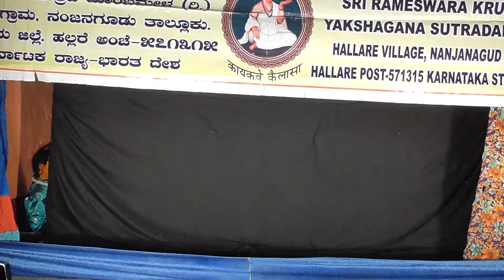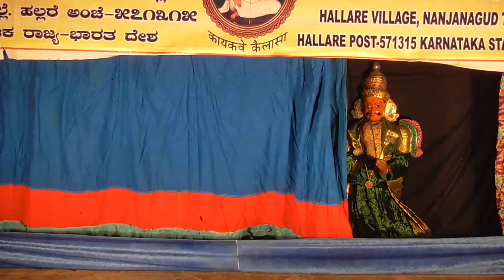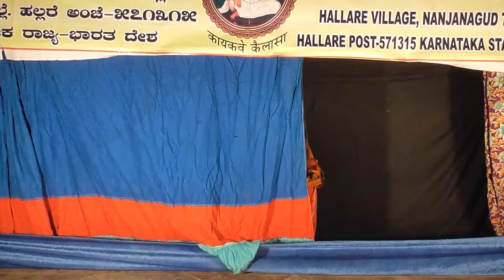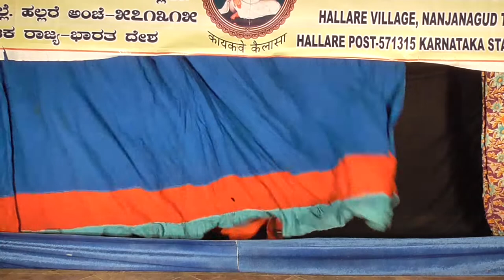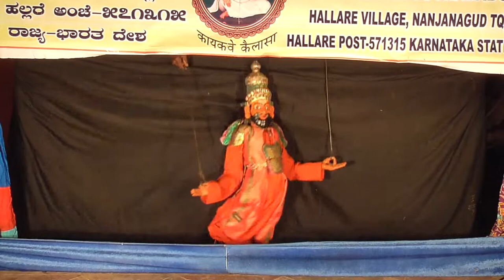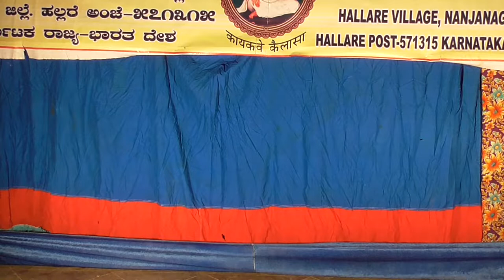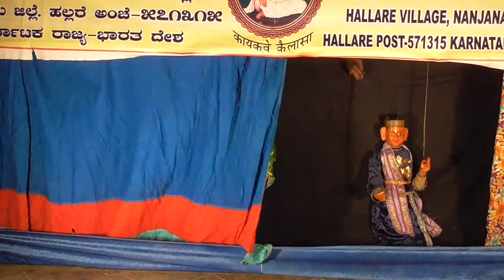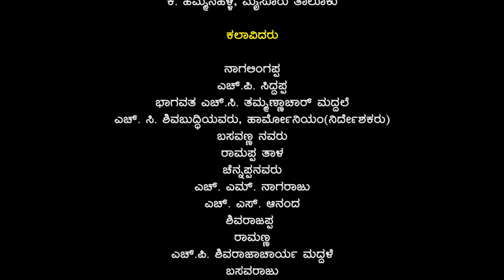Satyaharishchandra prasanga - Puppet Show | ಸತ್ಯಹರಿಶ್ಚಂದ್ರ ಪ್ರಸಂಗ - ಬೊಂಬೆಯಾಟ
ಶ್ರೀ ರಾಮೇಶ್ವರ ಕೃಪಾಪೋಷಿತ ಯಕ್ಷಗಾನ ಸೂತ್ರದ ಬೊಂಬೆಯಾಟ ಮೇಳ
ಹಲ್ಲರೆಗ್ರಾಮ, ನಂಜನಗೂಡು ತಾಲೂಕು, ಮೈಸೂರು ಜಿಲ್ಲೆ. ಹಲ್ಲರೆ ಅಂಚೆ 571315

23 ಎಪ್ರಿಲ್ 2018ರಂದು
ಹಲ್ಲರೆ ಶ್ರೀಗುರುಮಲ್ಲೇಶ್ವರ ದಾಸೋಹಮಠದಲ್ಲಿ ನಡೆದ ಯಕ್ಷಗಾನ
ಸತ್ಯಹರಿಶ್ಚಂದ್ರ ಪ್ರಸಂಗ

ಈ ಬೊಂಬೆ ಕುಣಿತ ಬಹಳ ಜನಪ್ರಿಯವಾಗಲು, ಜನರಿಗೆ ದೇವ ದಾನವರ ಮುಖವರ್ಣಿಕೆ, ವೇಷ ಭೂಷಣಗಳು ಪರಿಚಯವಾಗಿ, ಭಯ ಹೋದ ಬಳಿಕ ಮಾನವರೇ ವೇಷ ಕಟ್ಟಿಕುಣಿಯಲು ಹೊರಟರು. ಜನರಿಗೆ ದೇವ ದಾನವರ ಚಿತ್ರ ಒಗ್ಗಿತು ಅಲ್ಲದೇ ಭಯ ದೂರವಾಯ್ತು. ನಂಜನಗೂಡು, ಚಾಮರಾಜನಗರ, ಗುಂಡ್ಲುಪೇಟೆ ಸುತ್ತಮುತ್ತಲಿನ ಪ್ರತಿಯೊಂದು ಹಳ್ಳಿಯಲ್ಲೂ ಇದೊಂದು ಜನಪ್ರಿಯ ಸುಲಭ ಮನೋರಂಜನೆ ಕಲೆ ಆಯ್ತು. ಹಾಡು, ಮಾತು ಎಲ್ಲಾ ಸೇರಿಕೊಂಡಿತು. ಅನುಭವಸ್ಥರು ಹೊಸ ಹೊಸ ಪ್ರಸಂಗಗಳನ್ನು ಪ್ರಚಾರಕ್ಕೆ ತಂದರು. ಸುಮಾರು ೨೦-೨೫ ಬೊಂಬೆ ಇದ್ದರೆ ಸಾಕು, ರಾತ್ರಿ ಇಡೀ ಯಾವುದೇ ಪ್ರಸಂಗ ಆಡುವಷ್ಟು ಪರಿಣತಿ ಹೊಂದಿದ್ದರು. ಹಾಸ್ಯ ಮಾಡುವ ಬೊಂಬೆಗಳಿಗೆ ಕೀಲು ಗಳು ಜಾಸ್ತಿ. ಉಳಿದ್ದಸಕ್ಕೆ ಭುಜ, ಸೊಂಟ, ಕೈ ಕಾಲುಗಳಿಗೆ ಕೀಲು ಸಾಕು. ಹಲ್ಲೆರೆಯ ಈ ತಂಡ ಪ್ರಸ್ತುತ ಪಡಿಸುತ್ತಿರುವುದು ಸತ್ಯ ಹರಿಶ್ಚಂದ್ರ. ವಿಡಿಯೋ ಕಾರ್ತೀಕ ಕರ್ಗಲ್ಲು, ಸಹಾಯ ಕರ್ಗಲ್ಲು ವಿಶ್ವೇಶ್ವರ ಭಟ್ ಮತ್ತು ಅನಂತವರ್ಧನ ಪ್ರಾಯೋಜಕರು. ಶ್ರೀ ಮಹಾಲಿಂಗೇಶ್ವರ ದೇವಾಲಯ, ಕೆ. ಹೆಮ್ಮನಹಳ್ಳಿ, ಮೈಸೂರು ತಾ.

ದೇವ ದಾನವರ ಚಿತ್ರಗಳನ್ನು ಮನಸ್ಸಿನಲ್ಲಿ ಗ್ರಹಿಸಿ ಮೊದಲಿಗೇ ಬೊಂಬೆಗಳನ್ನು ಸೃಷ್ಟಿಸಲಾಯ್ತ. ಅದಕ್ಕೆ ಹಗ್ಗ, ತಂತಿ ಅಥವಾ ಕಬ್ಬಿಣದ ಸರಳುಗಳನ್ನು ಸೂತ್ರದಂತೆಮಾಡಿ ಕುಣಿಸಲು ಆರಂಭಗೊಂಡಿತು. ಹಗ್ಗ, ತಂತಿ ಯಲ್ಲಿ ಬಹಳ ಸೂಕ್ಷ್ಮ ಚಲನೆಗಳನ್ನು ಕೊಡಬಹುದು, ಬಹಳ ಅನುಭವ ಪರಿಪಕ್ವತೆಬೇಕು. ಸಲಾಕೆ ಸೀಮಿತ ಚಲನೆಗಳು. ಮೈಸೂರಿನಿಂದ   ನಂಜನಗೂಡು ಮಾರ್ಗವಾಗಿ ಈ ಸಲಾಕೆ ಗೊಂಬೆಯಾಟದ ಹಲ್ಲೆರೆ ಗ್ರಾಮಕ್ಕೆ ತಲುಪಬಹುದು. ಸುಮಾರು ೩೦೦ ವರ್ಷಗಳಿಂದ ಈ ಕಲೆಯನ್ನು ಉಳಿಸಿ ಬೆಳೆಸಿಕೊಂಡು ಬರುತ್ತಿರುವ ಈ ತಂಡದ ಪ್ರಸ್ತುತ ದ ಕಲಾವಿದರ ಹೆಸರುಗಳು ಹೀಗಿವೆ.

ಸಹಾಯ
ಕರ್ಗಲ್ಲು ವಿಶ್ವೇಶ್ವರ ಭಟ್
ಅನಂತವರ್ಧನ

ಪ್ರಾಯೋಜಕರು
ಶ್ರೀ ಮಹಾಲಿಂಗೇಶ್ವರ ದೇವಾಲಯ
ಕೆ. ಹೆಮ್ಮನಹಳ್ಳಿ, ಮೈಸೂರು ತಾಲೂಕು

ಕಲಾವಿದರು
ನಾಗಲಿಂಗಪ್ಪ | ಎಚ್.ಪಿ. ಸಿದ್ದಪ್ಪ
ಭಾಗವತ ಎಚ್.ಸಿ. ತಮ್ಮಣ್ಣಾಚಾರ್ ಮದ್ದಲೆ.
ಎಚ್. ಸಿ. ಶಿವಬುದ್ಧಿಯವರು, ಹಾರ್ಮೋನಿಯಂ(ನಿರ್ದೇಶಕ ರು)
ಬಸವಣ್ಣ ನವರು
ರಾಮಪ್ಪ ತಾಳ.
ಚೆನ್ನಪ್ಪನವರು
ಎಚ್. ಎಮ್. ನಾಗರಾಜು
ಎಚ್. ಎಸ್. ಆನಂದ
ಶಿವರಾಜಪ್ಪ
ರಾಮಣ್ಣ
ಎಚ್.ಪಿ. ಶಿವರಾಜಾಚಾರ್ಯ ಮದ್ದಳೆ
ಬಸವರಾಜು
ಎಚ್.ಟಿ. ರಮೇಶ

ದಾಖಲೀಕರಣ
ಕಾರ್ತೀಕ ಕರ್ಗಲ್ಲು